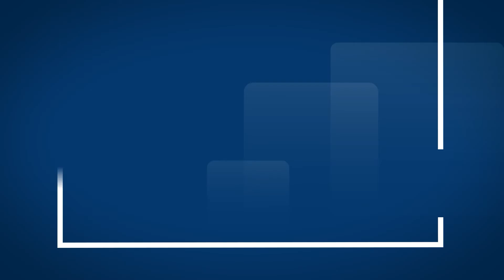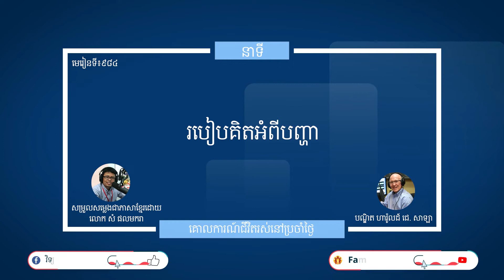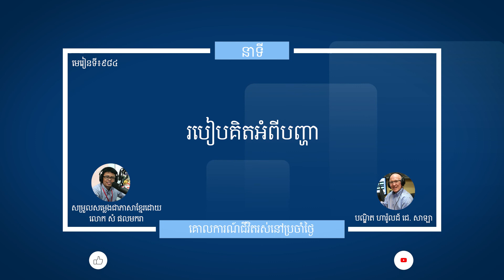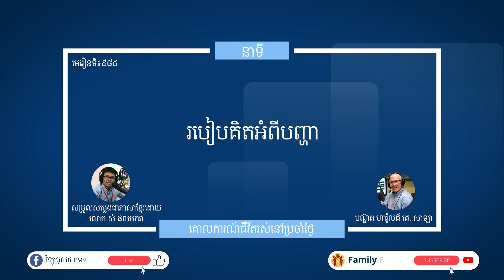មេរៀនទី ៩៨៤"របៀបគិតអំពីបញ្ហា" Guidelines For Living Lesson 984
នាទីគោលការណ៍នៃជីវិតរស់នៅប្រចាំថ្ងៃ
មេរៀនទី ៩៨៤"របៀបគិតអំពីបញ្ហា"
Guidelines For Living
Lesson  984